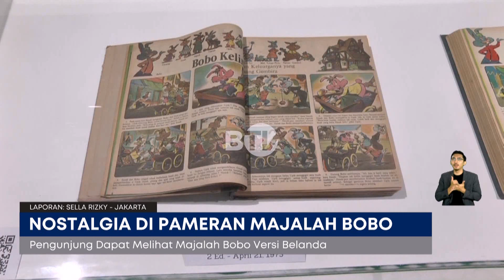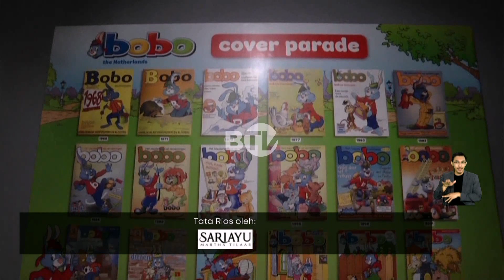Bernostalgia di Pameran Majalah Bobo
Majalah Bobo menggelar pameran yang menampilkan kisah Bobo antar generasi. Acara ini dihadirkan bertepatan dengan momen 50 tahun eksistensi Bobo di Indonesia sekaligus memperingati Pekan Buku Anak-Anak Belanda 2023. Bagi generasi 70 hingga 90-an, pameran Bobo ini dapat menjadi ajang menelusuri kegembiraan yang tercipta di masa kecil.

Saksikan program Beritasatu Siang setiap hari pukul 11.00 WIB hanya di BTV, Bersatu Menginspirasi.